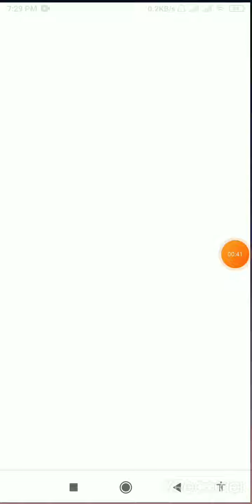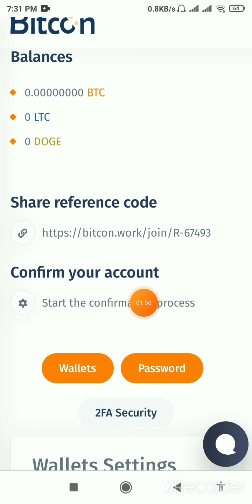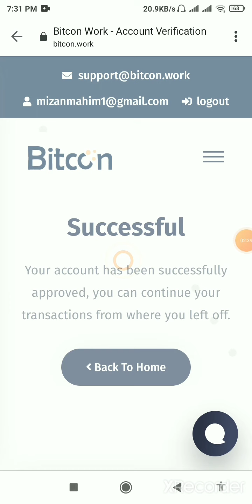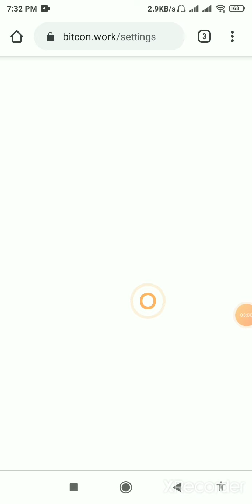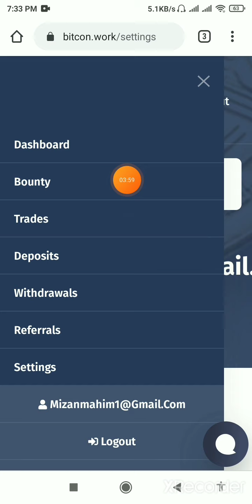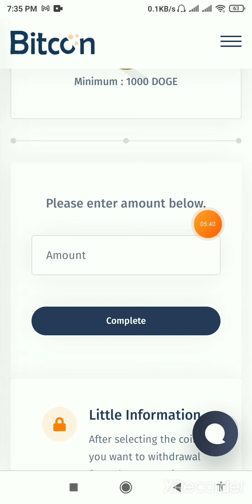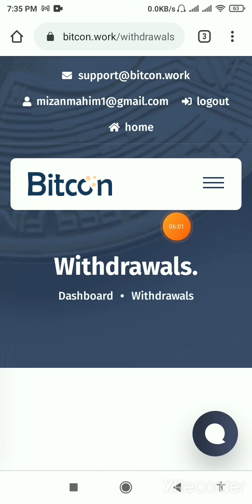Online income bd payment bkash.Earn money online.Online income 2021.how to make money online bitcoin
Online income bd payment bkash | Earn Money Online | online income bangladesh 2021|| how to make money online bkash

Earn daily 950 taka Payment baksh।।Online income bangladesh 2021,।।